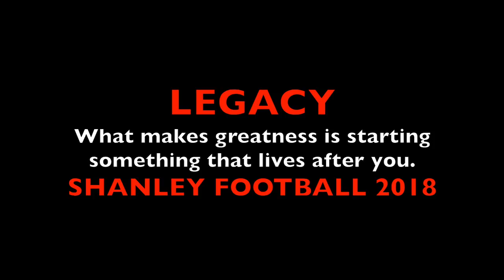LEGACY: Shanley Football 2018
"What makes greatness is starting something that lives after you."  That is LEGACY and that is Shanley Football Program that Coach Troy Mattern and his fellow coaches are designing.  Mattern invited Shanley Football alumni to share a few words of history and inspiration and to present the 2018 Shanley Football Team with their game jerseys.

As writer Shannon Alders quotes, "Carve your name on hearts, not tombstones. A legacy is etched into the minds of others and the stories they share about you.”   That is the DEACON WAY.